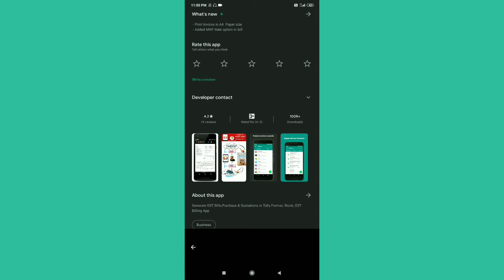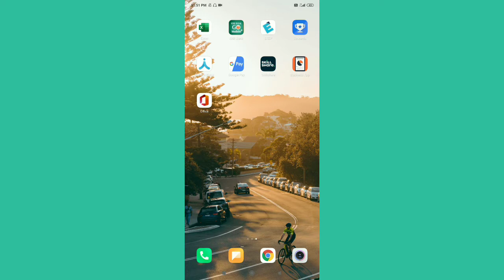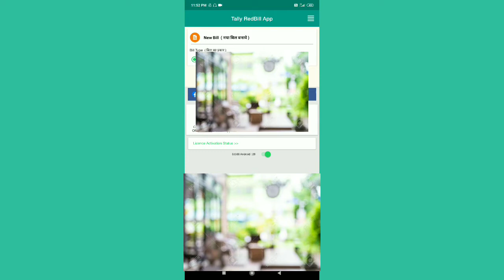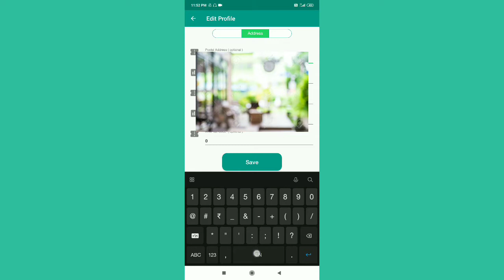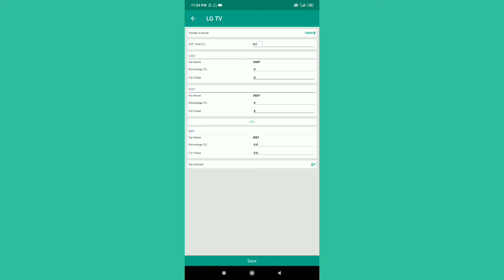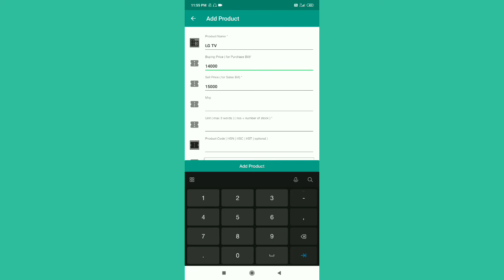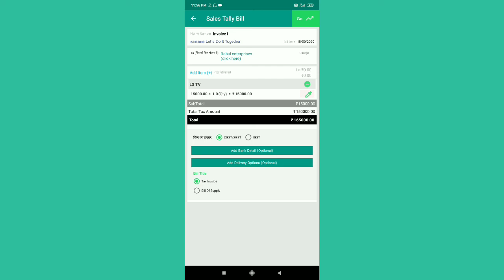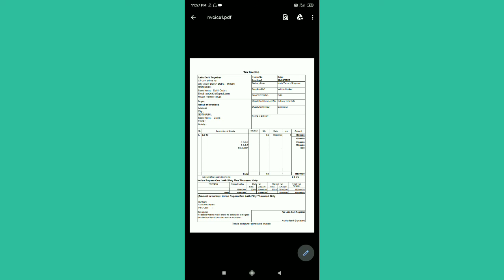Tally In Mobile App - Business From Mobile - How To Make A Invoice - Business App - Letsdoitashish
Aaj ki video main Maine btaya hai tall in mobile app ke bare main jisse aap phone se invoice generate kar sakte ho. And mail bhi kr sakte ho and whatsApp pe bhi send kar sakte hai direct.